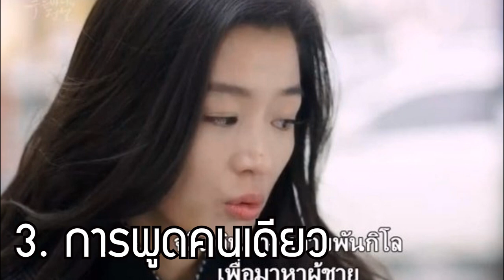8 พฤติกรรม! ที่หลายคนมองว่า!! 'มันไม่ดี' แต่ความจริงแล้ว 'มันดี'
หากคุณมีเพื่อนที่มีพฤติกรรมดังต่อไปนี้ ...มีเตียงแต่ชอบนอนพื้น คบเพื่อนแต่จับได้ว่าพูดคนเดียวอยู่บ่อยๆ หรือบ่นว่าง่วงแต่ดันเดินไปชงกาแฟ ฯลฯ อย่าเพิ่งเลิกคิ้วสูงใส่พวกเขา บางทีสิ่งเหล่านี้อาจไม่ได้เลวร้ายอย่างที่คิด ในทางตรงกันข้ามมันออกจะดีต่อสุขภาพของคนเรา